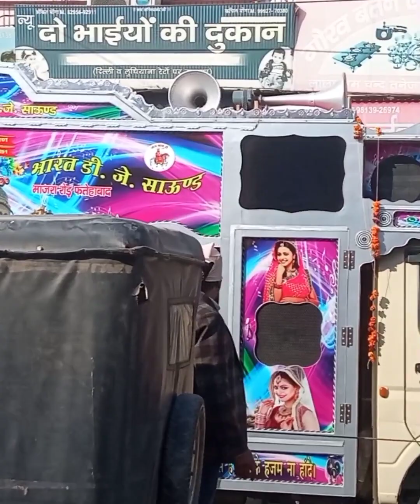guru ravidas jayanti ! guru ravidas jayanti 2023 ! guru ravidas ji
guru ravidas jayanti 2023 !
 guru ravidas ji

hello dosto me guru ji ki sobha yatra me samil huaa.. mne ak pyari si jalk camere me record ki. me umedd krta aap sub pasnd kroge

guru ravidaas ji, guru ravidaas jayanti,guru
gurudev ,gururavidasmaharajji ,
gururavidasmissionstudio,,,,,,,,,,,,,,,,,,,,,,,,,,,,,,,,,,,,,,,,,,,,,,,,,,,,gururavidasdarshanbhajan ,guruji ,,,,,,,,,,,,,,,,,,,,,,,,,,,,,,,,,,gurugobindsinghji,,balmikiramayan
,,,,balmiki
2023 , guru ravidass, sant shiromani ravidas, sant shiromani guru ravidad ke bahjan, ravidaas  bhajan, guru ravidaas ji song, bhakti song, bhakti